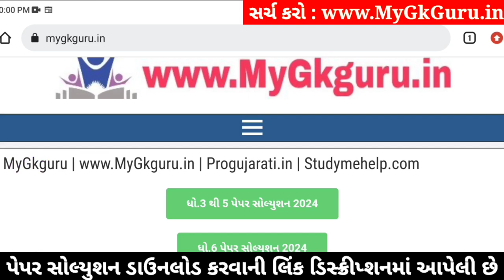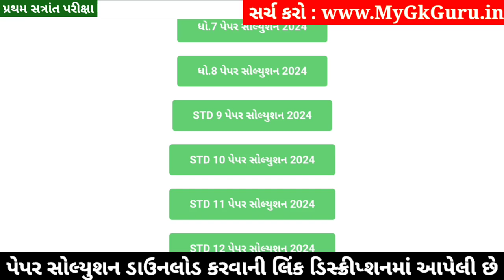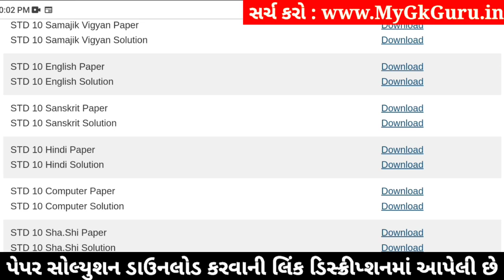STD 10 Hindi Paper Solution 2024 80 Marks, Dhoran 10 Hindi Paper Solution 2024 80 Marks, First Exam